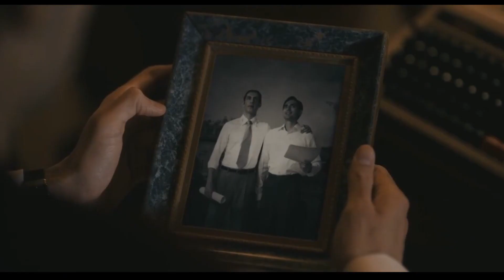A Narrative Beyond Accolades | Rocket Boys 2| Jim Sarbh, Ishwak Singh, Arjun Radhakrishnan, Regina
I was left with a sense of pride as well as a strange emptiness after I finished the final episode of Rocket Boys 2. What a Show it was
Although I still cannot explain my emotions but I would like to talk about how Rocket Boys is an carefully crafted piece of Art which needs to seen by everyone

Rocket Boys 2 is the story of independent India’s formative years, as the country is amidst turbulence with belligerent political hostility, changing hands of power within the country and international agencies keeping close watch on the country’s ambition.

The show is a thrilling narrative of the incredible life and times of Dr. Homi J. Bhabha, Dr. Vikram Sarabhai, and Dr. A.P.J. Abdul Kalam, as they wade through challenges and difficulties on their mission to make India a nuclear nation.